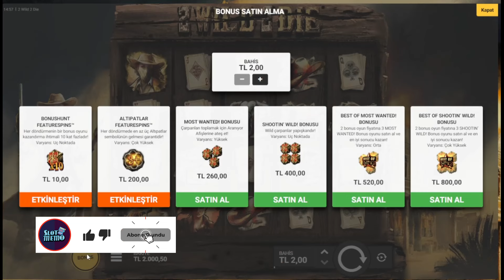POPÜLER HACKSAW SLOT OYUNLARINDA BONUS BUY YAPTIK NE ÖDEDİ ?